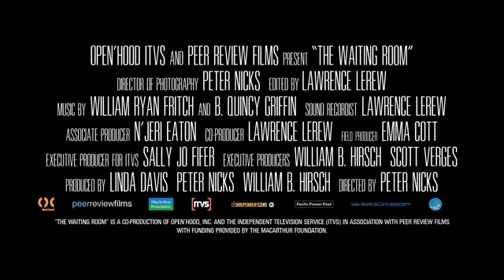The Waiting Room Official Trailer